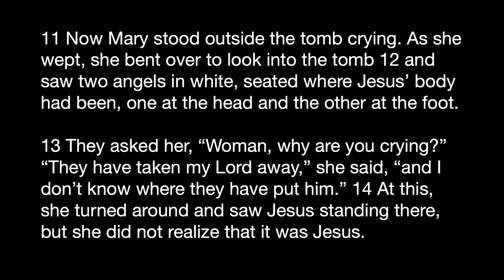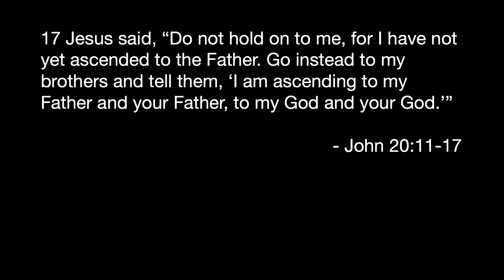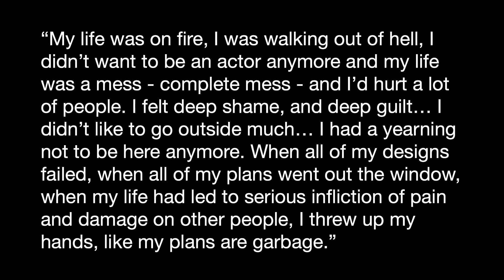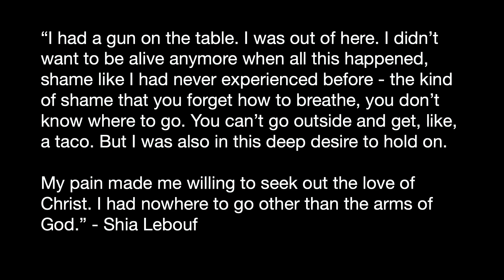Easter 2024 - March 31, 2024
Easter Sunday 2024 Sermon.  Pastor Steve Hayes walks through 3 Easter Questions that we all must answer.